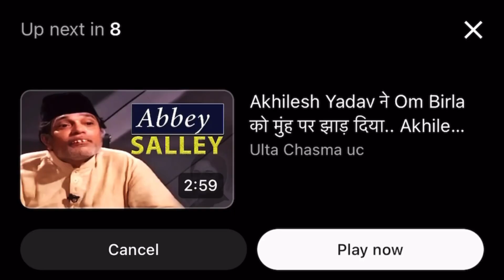Biwi ko chad gaya makup ka bukhar part-1|| married life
Biwi ko chad gaya makup ka bukhar || married life